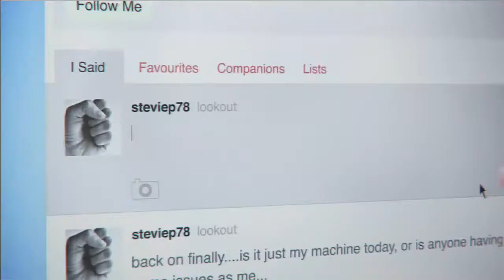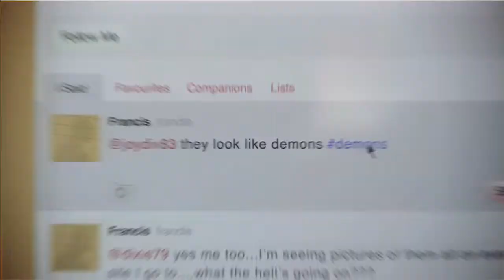DMC: Devil May Cry (#20) Xbox360 PL HD gameplay